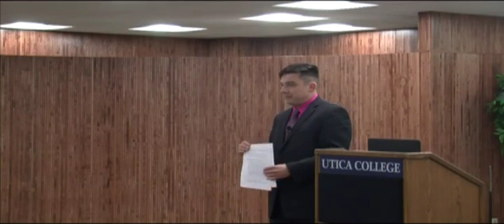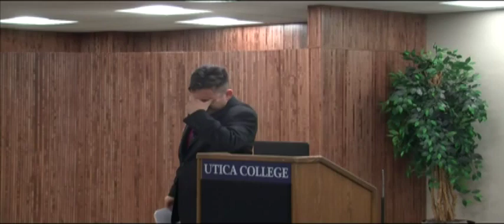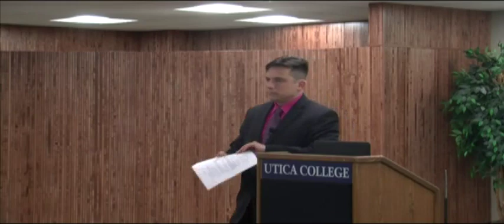The Applied Ethics Institute at Utica College Presents Timothy Hall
Professor Timothy Hall & Professor Jack Weinstein

"In the Crosshairs: Private Gun Ownership"

At 7:00 pm on Thursday, December 5, 2013, Professor Timothy Hall, Associate Professor of Philosophy, Oberlin College gave a public lecture titled "In The Crosshairs: Private Gun Ownership". The talk was hosted in the Library Concourse on Utica College's campus at 1600 Burrstone Rd., Utica, NY.  Professor Jack Weinstein, Professor of Philosophy, University of North Dakota, was scheduled to attend but unfortunately had to cancel due to inclement weather.

Hall's primary claim was that one has the right to own a gun in the name of self-defense.